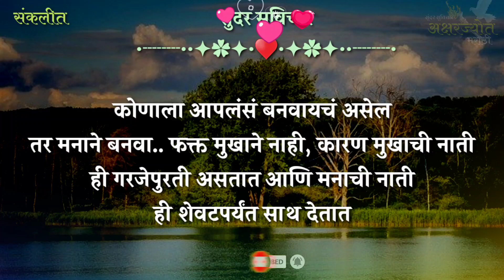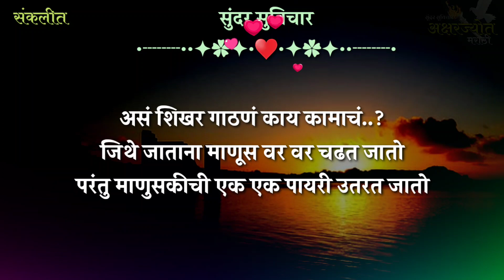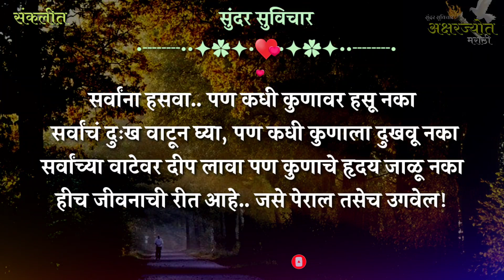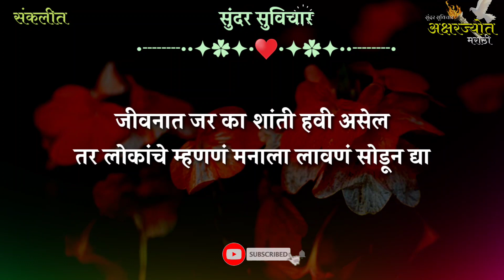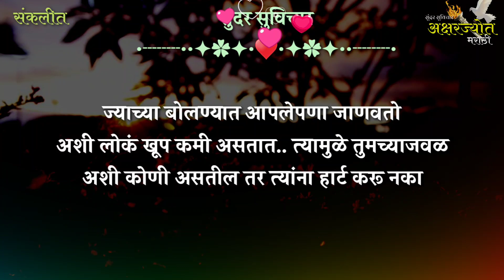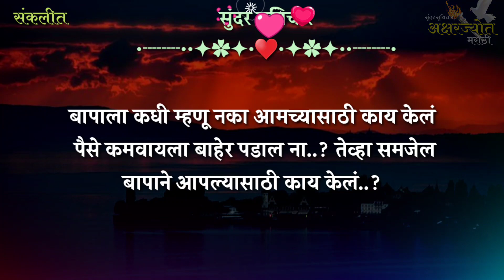Marathi Suvichar | आपल्यावर कोणी हसत असेल तर हसू द्या, त्यांचे फळ त्यांना मिळेल | Quotes | Part- 227